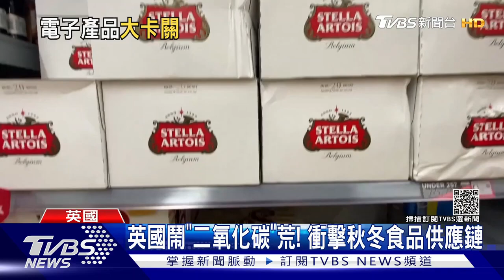70艘貨輪排隊等卸貨! 加州港口罕見「塞船」｜十點不一樣20210924